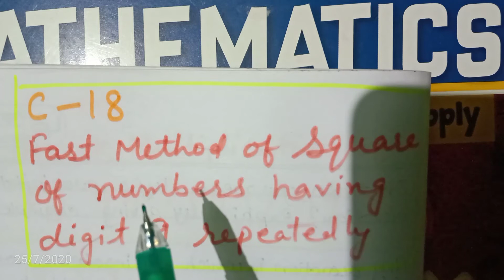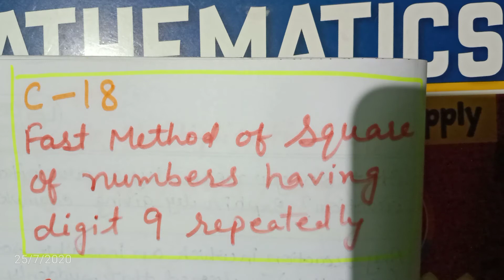C 18. | Fast method of square of numbers having digit 9 repeatedly.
in this video method of square of numbers having digit 9 repeatedly has been explained in easy and simple language which can be understood by any student of India excellent techniques and unique style Maths lecture by Barun Kumar Maths Teacher CPS Ratu Ranchi DPS Ranchi which can be understood by any student of India. It must be watched by each and every student of India. Here you can get everything about Maths Class V to class X Concepts explanation solutions demonstration activity everything fun with Maths magic with Maths lecture . you will be Mathemagician after watching all videos of this series.